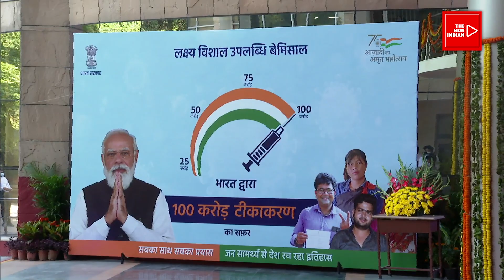Modi’s ‘Thumbs Up’ To Healthcare Workers As India Marks Historic 100 Cr Covid Vax Milestone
Prime Minister Narendra Modi on Thursday visited the Ram Manohar Lohia Hospital and expressed gratitude to doctors, nurses and other healthcare workers who helped India achieve the historic 100 crore Covid-19 vaccination-mark.
Modi, who was accompanied by Union Health Minister Mansukh Mandaviya, also gave a thumbs up to the health workers at the hospital.